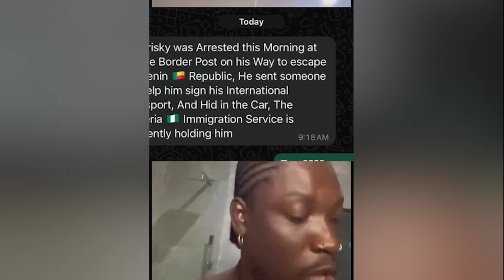Bobrisky On The Run | VeryDarkMan Catch Am For BENIN REPUBLIC to escape.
SELF NAMED SOCIAL MEDIA POLICE VERY DARKMAN ALLEGES CROSSDRESSER MR IDIRS WAS ARRESTED TRYING TO FLEE NIGERIA VIA SEME BORDER   Very dark man

He posted ''Bobrisky has been Arrzt€d this morning at the seme border while trying to enter BENIN REPUBLIC to escape the current investigation by the house of reps,he is allegedly being held be the Nigeria immigration…MAKE WE WAIT FOR BOB TO DEBUNK💀 Cho Cho Cho''

Cho cho cho cho cho we dey wait

gistlover Bobrisky Opay Memefi Peller Toke Makinwa Vaseline Secret Agent Major Wizkid Davido